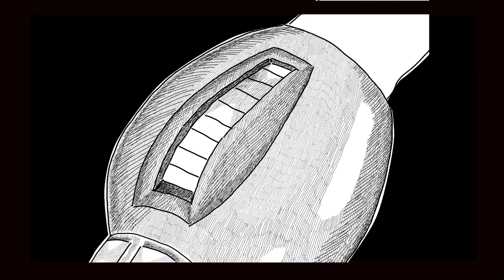Hope Rides Alone - Animated Storyboard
This is a rough storyboard of what I believe the animation for Hope Rides Alone from Act I of The Protomen would look like.